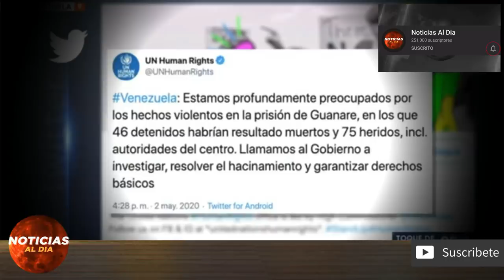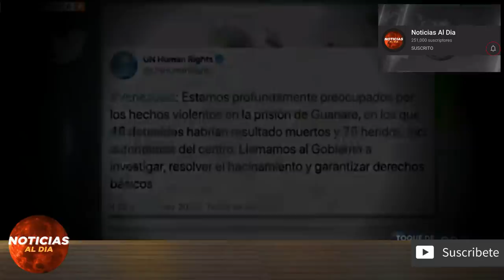NOTICIAS DE VENEZUELA HOY 3 DE MAYO 2020 La ONU exige una nueva investigacion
Gracias por estar aca NOTICIAS DE VENEZUELA HOY 3 DE MAYO 2020 La ONU exige una nueva investigacion

ultima hora venezuela hoy 3 de MAYO 2020
noticias de hoy 3 de MAYO 2020
ultimas horas
venezuela noticias
noticias de venezuela hoy 3 de MAYO 2020
venezuela hoy
noticias de venezuela
ultimo minuto venezuela hoy 3 de MAYO 2020

hoy ultimas noticias de Venezuela 3 DE MAYO DEL 2020
ultimas noticias de venezuela hoy 3 de MAYO 2020

ULTIMA HORA HOY EN VENEZUELA 3 DE MAYO 2020

hoy ultima hora 3 DE MAYO 2020